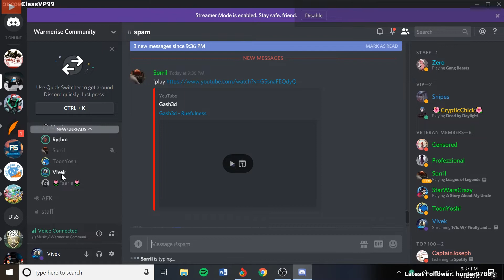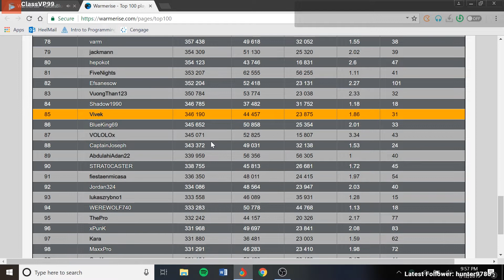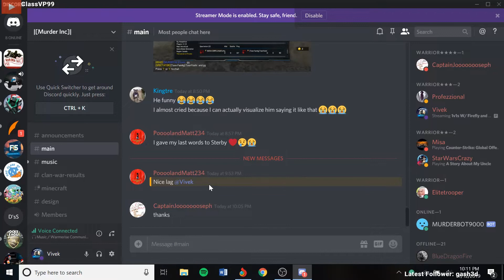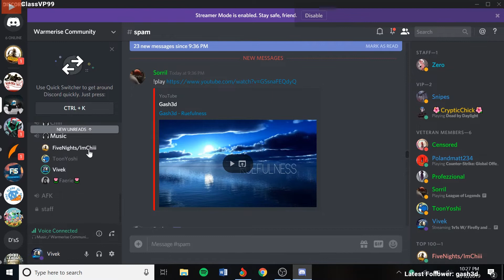“INTENSE GRENADE MOMENTS: ToonYoshi vs LittleFireFly | Warmerise Fun Stream w/ Vivek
Come one come all! This is a fun little showcase match between ToonYoshi and LittleFireFly. This was a lot of fun to commentate over and just talk with these great people. I will raise the desktop volume on later videos to make it easier to hear the great guests.

I am ClassVP99 aka Vivek. I play Warmerise, Rocket League, Pokemon Showdown, and many more. I post some subjectively good videos.